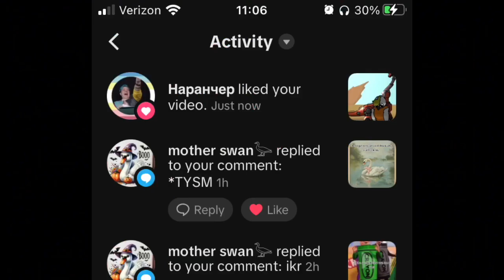I’m disgusted (Gery rants)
Don’t hesitate on blocking and reporting those types of people. They will never be valid. Spread the word! Keep kids safe! Keep animals safe! We will not let them off the hook.